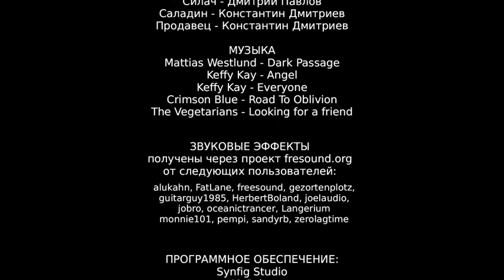The Adventures of Boris Munchausen 3.0 (subtitled)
The Adventures of Boris Munchauzen is an animated short created by the group of Russian kids under direction of open-source animation activist Konstantin Dmitriev.

The animation was created with a purpose to demonstrate what young generation can do with open-source tools utilizing the technologies developed by Morevna Project.

Help us caption & translate this video!

ARTWORK
Anastasija Majzhegisheva
Tamara Hudjakova

ANIMATION
Anastasija Popova
Anastasija Palkina
Tamara Hudjakova
Amadu Merlushkin
Nikolaj Mamashev

Katerina Savkina
Anna Erogova

SCREENPLAY
Konstantin Dmitriev
Tamara Hudjakova
Anastasija Popova

Oleg Novoselov as Boris Munchausen
Evgenij Katunov as Streetracer
Tamara Hudjakova as Hacker
Konstantin Dmitriev as Sniper
Dmitrij Pavlov as Strong
Konstantin Dmitriev as Saladin
Konstantin Dmitriev as Castle Seller

MUSIC

"Dark Passage"
by Mattias Westlund

"Angel"
by Keffy Kay

"Road to Oblivion"
by Crimson Blue

Looking for a Friend
by The Vegetarians

from the following users:
alukahn, FatLane, freesound, gezortenplotz, guitarguy1985, HerbertBoland, joelaudio, jobro, oceanictrancer, Langerium monnie101, pempi, sandyrb, zerolagtime

SOFTWARE
Synfig Studio
MyPaint
Gimp
Pencil
Remake

EDITING
Konstantin Dmitriev
Nikolai Mamashev
Amadu Merslushkin

SOUND RECORDED AND MIXED BY
Konstantin Dmitriev

DIRECTED BY
Konstantin Dmitriev